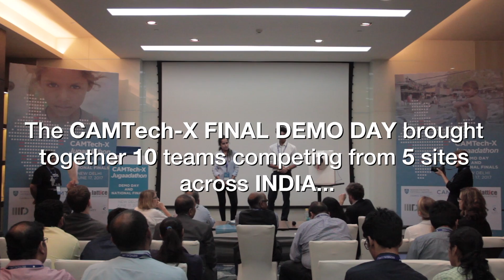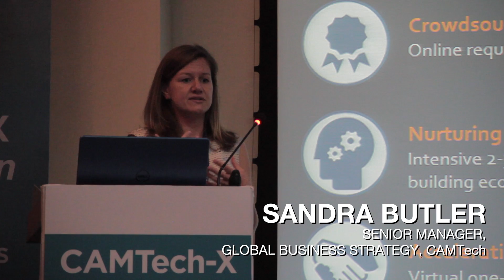CAMTech-X: Jugaadathon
The CAMTech-X: Jugaadathon, India's largest healthcare hack-a-thon, gathered 500 engineers, clinicians, entrepreneurs, designers and public health innovators to expand healthcare access for India's urban poor. CAMTech awarded Team RespirAid $15K USD/10 Lakh rupees and six months of acceleration support for their affordable alternative to the current manual/hand-held ventilation devices.

Learn more about CAMTech-X, the grand prize winners and the newest teams to join the CAMTech Accelerator Program: "What CAMTech is right now doing is trying to scale this model by bringing in engineers, designers, artists and doctors and different players on one platform."